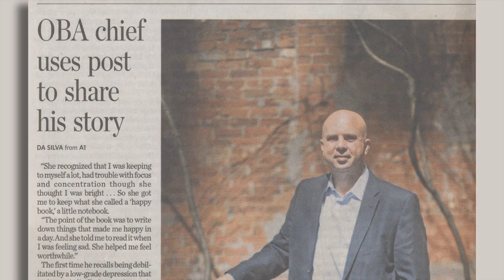Orlando DaSilva: 2016 Transforming Lives Award Recipient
Read Orlando's inspiring story To help transform lives, donate generously today